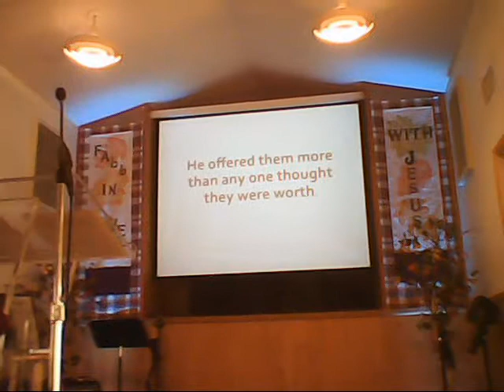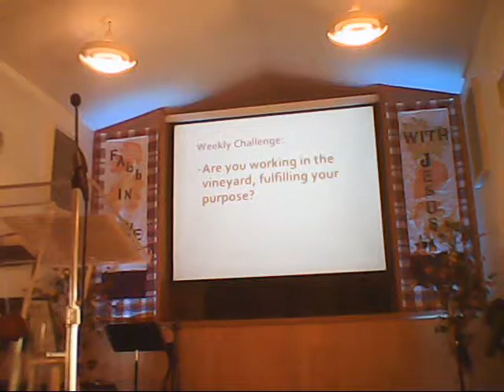Matthew Your King has come and you missed him 11 19 17